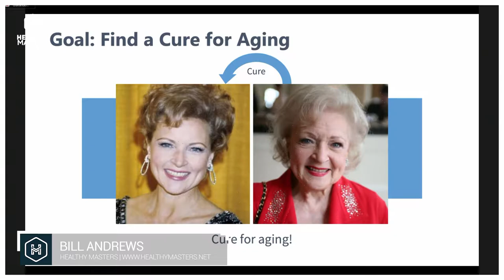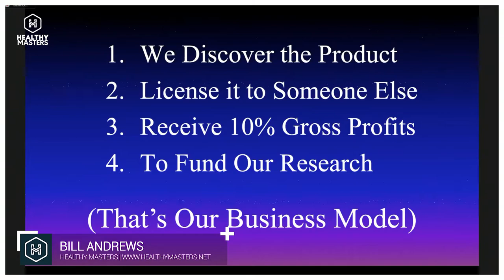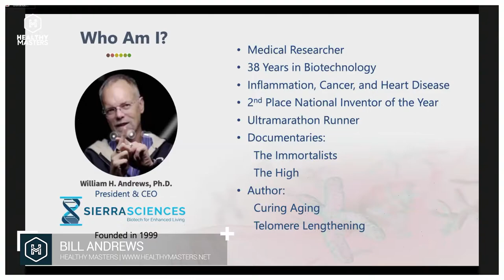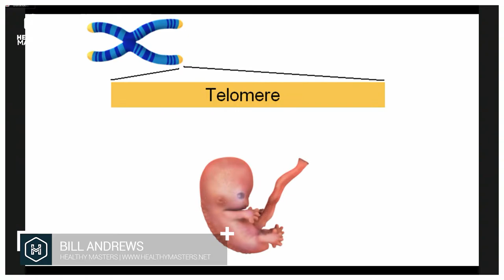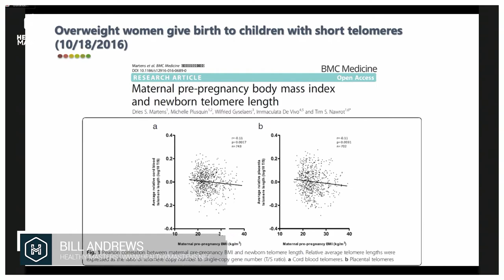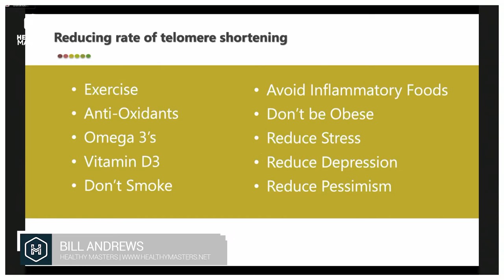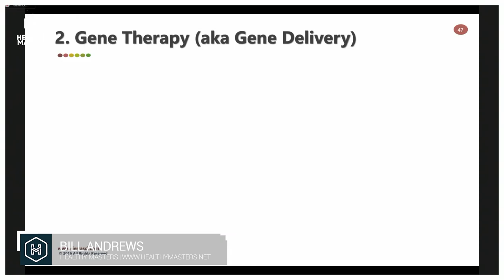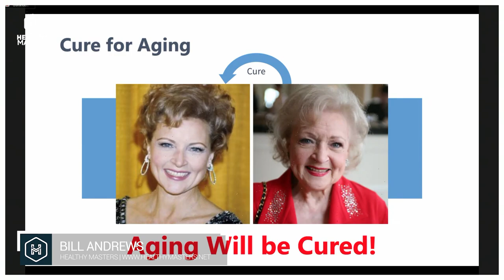Bill Andrews Healthy Masters 11/29/2020